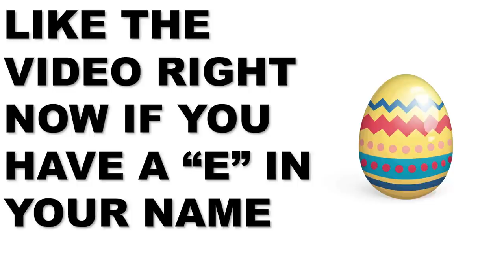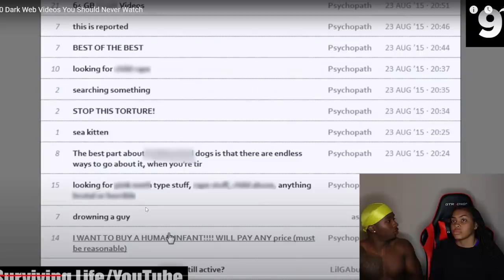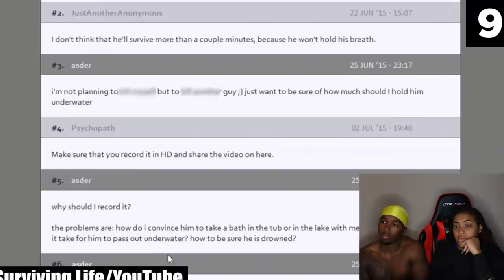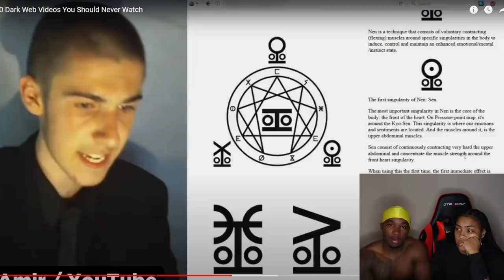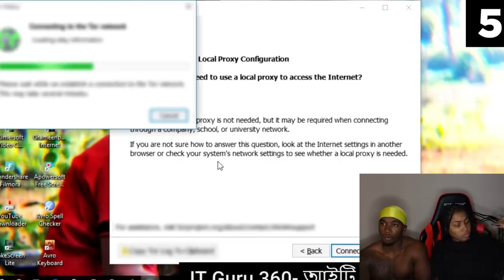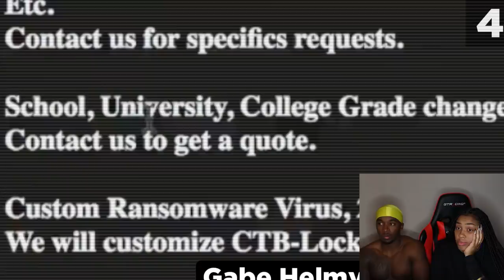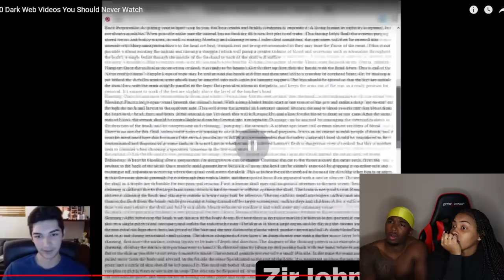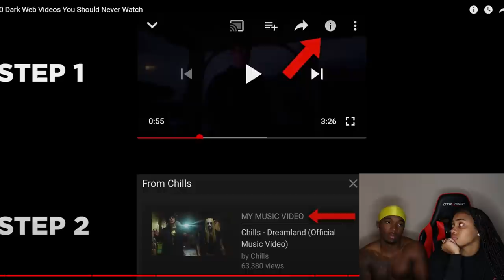Dark Web Videos You Should NEVER Watch At Night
Joovier and Desi Des Reaction to Dark Web Videos You Should NEVER Watch at Night